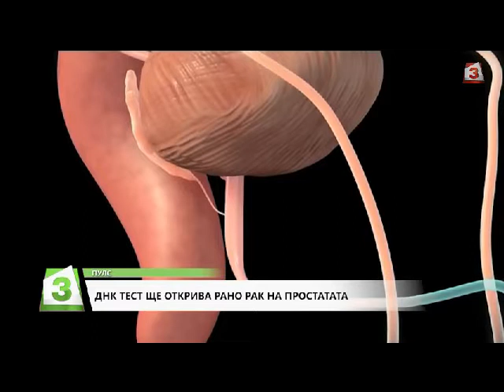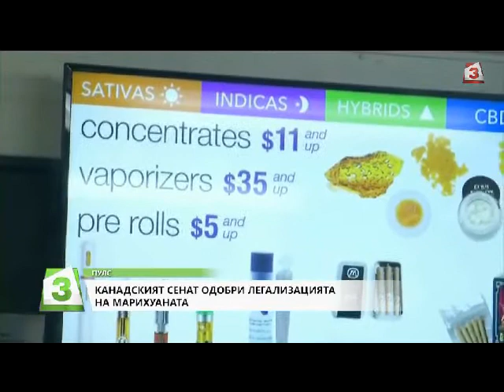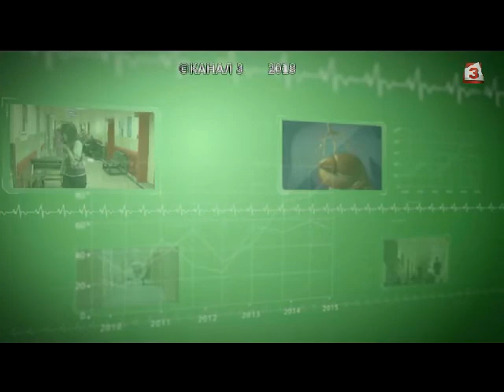"Пулс" на 24. 06. 2018г.: От какви болести страда "кралицата на жлезите" хипофизата